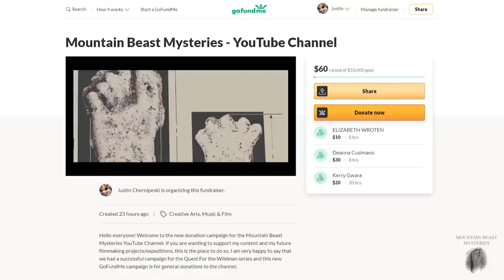BIGFOOT | The Significance of the Patterson Gimlin Film & The Freeman Footage | MBM 182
Mountain Beast Mysteries is a channel dedicated to providing information and stories on the subjects of Bigfoot (also known as Sasquatch) and conspiracy theories relating to it. Do you want to see the best examples of Bigfoot caught on video? Do you want to enjoy hours of free Bigfoot documentary content? If the answer is yes then you have come to the right place!